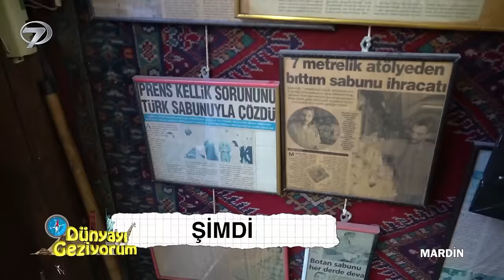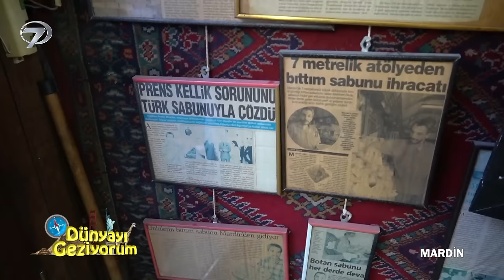Dünyayı Geziyorum – Mardin | 23 Temmuz 2023